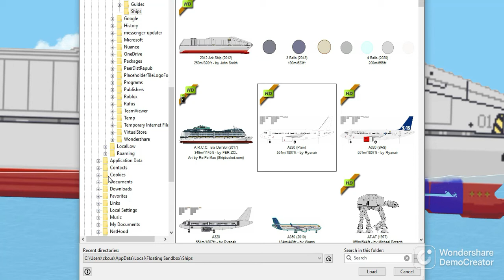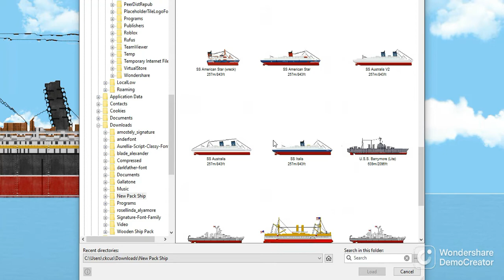How to Folder New Pack Ship Floating Sandbox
[Step 1] Go to inside Folder New Pack Ship
[Step 2] Go Download Ship New Pack Ship
[Step 3] You Almost There New Pack Ship Enjoy Game